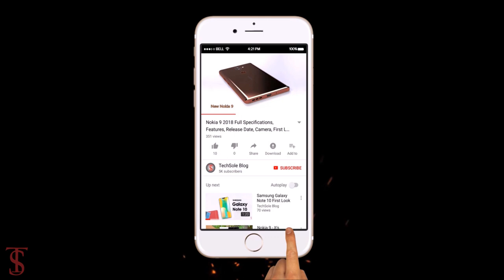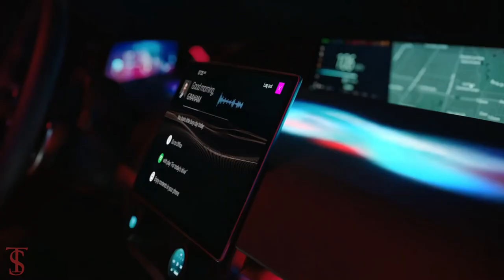Samsung Galaxy M01s Key Specifications, Features Appeared on GeekBench Listing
The Galaxy M01s, Surfaced in BIS documentation, with the SM-M017F/DS model number and not much else in terms of details. That model alone is enough to deduce that there will be a Dual SIM variant of said headset. Samsung’s decision to follow-up the original Galaxy M01 so soon after its unveiling, earlier this month, is a bit perplexing. Searching around, it turns out that the Galaxy M01, under the same general SM-M017F/DS model number has already made a few certifications and benchmark rounds, mostly slipping under the radar. The Wi-Fi alliance lists its wireless capabilities as Wi-Fi b/g/n only on the 2.4 GHz spectrum and also claims the tested device is running Android 9. A bit odd, once again, considering the current Galaxy M01 ships with Android 10. However, a few available GeekBench runs double-down on that Android version. Source

What do you think of this Samsung Galaxy M01S?